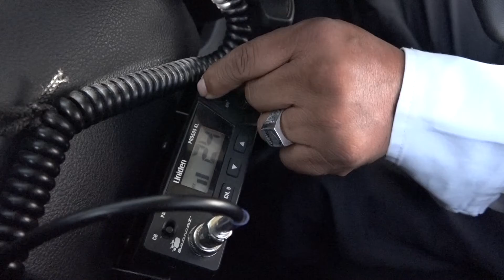Transporte público Mexiquense, blanco de la delincuencia